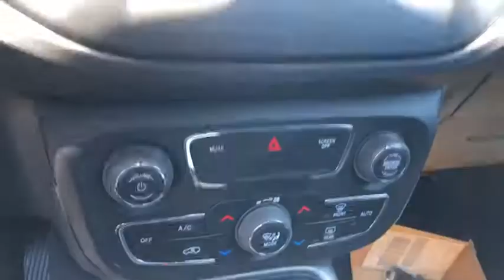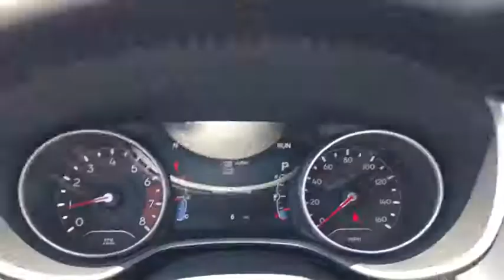2019 Jeep Compass Costa Mesa, Huntington Beach, Irvine, San Clemente, Anaheim, CA JC92526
2019 Jeep Compass

TRANSMISSION: 6-SPEED AISIN F21-250 GEN 3 AUTO  (STD),ENGINE: 2.4L I4 ZERO EVAP M-AIR W/ESS  (STD),MONOTONE PAINT APPLICATION,POWER 8-WAY DRIVER/MANUAL 6-WAY PASSENGER SEATS,TIRES: P225/60R17 BSW AS  (STD),WHEELS: 17 X 7.0 SILVER PAINTED ALUMINUM  (STD),QUICK ORDER PACKAGE 28J  -inc: Engine: 2.4L I4 Zero Evap M-Air w/ESS  Transmission: 6-Speed Aisin F21-250 Gen 3 Auto,DIAMOND BLACK CRYSTAL PEARLCOAT,BLACK  PREMIUM CLOTH/VINYL BUCKET SEATS,POPULAR EQUIPMENT GROUP  -inc: 4-Way Power Lumbar Adjust  Cluster 7.0 Color Driver Info Display  Power 8-Way Driver/Manual 6-Way Passenger Seats,Front Wheel Drive,Power Steering,ABS,4-Wheel Disc Brakes,Brake Assist,Aluminum Wheels,Tires - Front All-Season,Tires - Rear All-Season,Heated Mirrors,Power Mirror(s),Rear Defrost,Intermittent Wipers,Variable Speed Intermittent Wipers,Privacy Glass,Rear Spoiler,Power Door Locks,Daytime Running Lights,Automatic Headlights,Fog Lamps,AM/FM Stereo,MP3 Player,Bluetooth Connection,Auxiliary Audio Input,Steering Wheel Audio Controls,Pass-Through Rear Seat,Rear Bench Seat,Adjustable Steering Wheel,Trip Computer,Power Windows,Leather Steering Wheel,Keyless Entry,Keyless Start,Cruise Control,Climate Control,Multi-Zone A/C,Cloth Seats,Vinyl Seats,Bucket Seats,Driver Vanity Mirror,Passenger Vanity Mirror,Driver Illuminated Vanity Mirror,Passenger Illuminated Visor Mirror,Floor Mats,Engine Immobilizer,Traction Control,Stability Control,Front Side Air Bag,Tire Pressure Monitor,Driver Air Bag,Passenger Air Bag,Front Head Air Bag,Rear Head Air Bag,Passenger Air Bag Sensor,Knee Air Bag,Child Safety Locks,Back-Up Camera